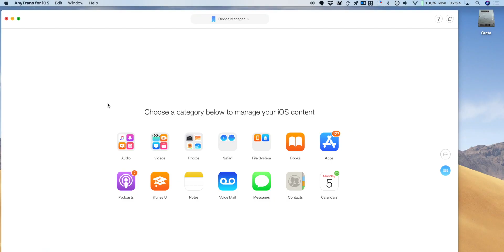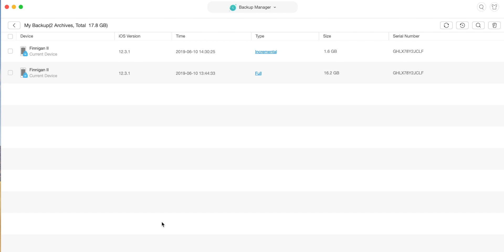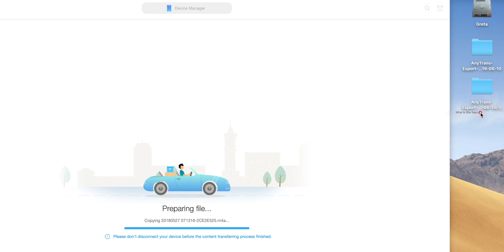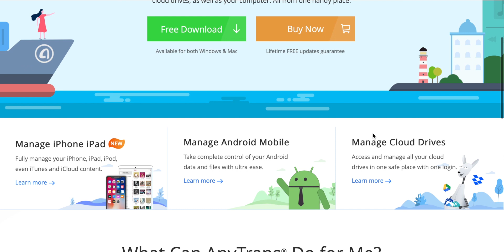AnyTrans : A Better Way to Manage Your iPhone's Files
iTunes is going away and everything is moving to the cloud - but that doesn't mean you have to give up backing up your iPhone or iPad locally.

AnyTrans is an iPhone manager from iMobie, which works on both Mac and PC.

As an one-stop iPhone manager, it can help users transfer, sync, back up, and manage iPhone data and files in the easiest way.
Better still, with it, you can custom iPhone ringtone, organize iPhone home screen, bulk download apps, transfer and backup WhatsApp messages, and more. It’s dead simple to use and an excellent tool for iPhone owners everywhere.